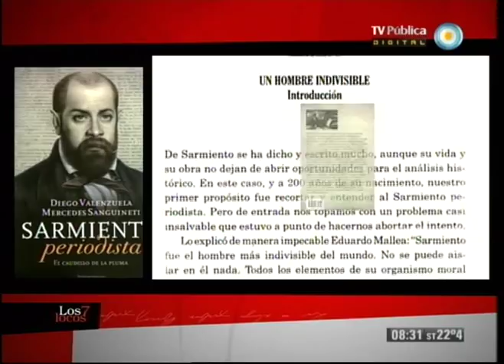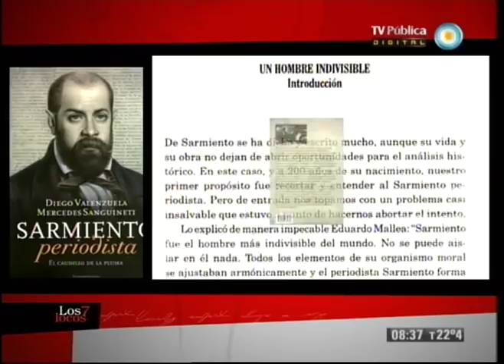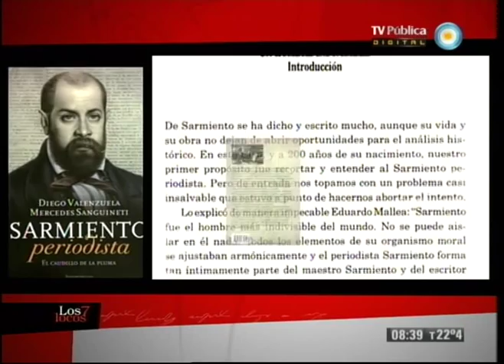Los 7 locos - 03-11-12 (2 de 4)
Conversamos con la artista, editora y curadora Sara Facio, acerca de su obra fundamental para la fotografía argentina. Además, hablamos sobre la polémica publicación de "Sarmiento periodista", de los autores Diego Valenzuela y Mercedes Sanguineti; y recordamos a Alberto Girri reviviendo una entrevista realizada por Cristina Mucci en 1989.